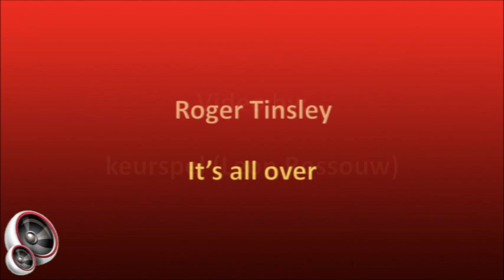Roger Tinsley - It's all over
Absolutely no information available on Roger Tinsley, any help will be appreciated.

This song was released on 7" single in 1972 as the B-side to "Hurdy Gurdy Man".